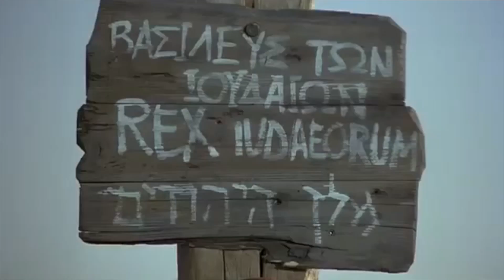Sophia SDA Choir-Tafakari